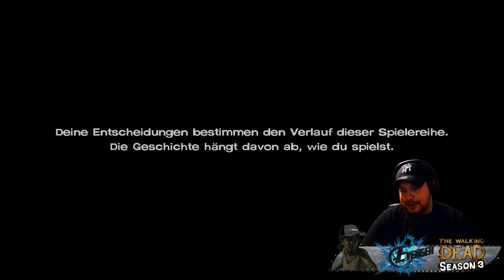The Walking Dead 07